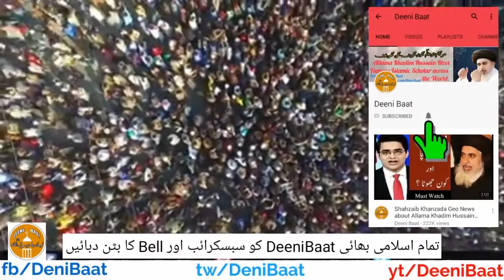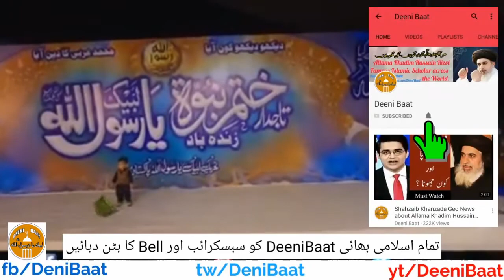Tehreek Labaik Ya Rasool Allah Tarana New Anthem 2018 Allama Khadim Hussain Rizvi 2017